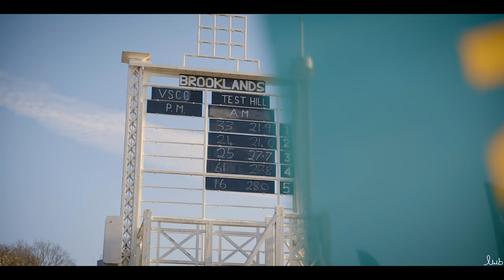BROOKLANDS Motor Racing Circuit / Documentary 1906 to 2022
Brooklands was a 2.75-mile motor racing circuit and aerodrome built near Weybridge in Surrey, England, United Kingdom. It opened in 1907 and was the world's first purpose-built 'banked' motor racing circuit. Learn about the powerful history of Brooklands through this documentary.

Luke